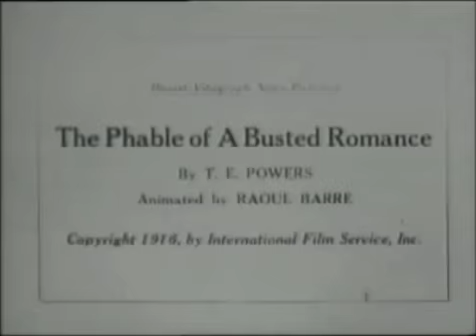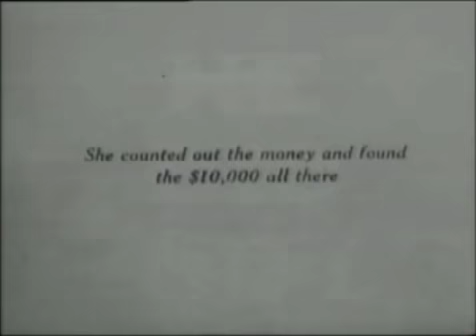Phable of a Busted Romance Early Animation Raoul Barre 1916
Hearst Vitagraph